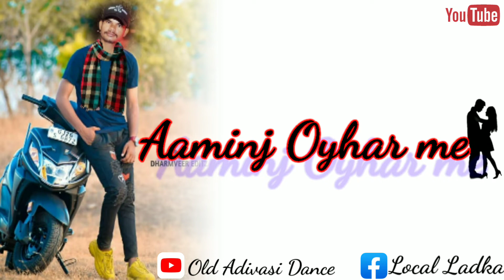New Santali Status Video 2022// Aam Ge Menam//Old Adivasi Dance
Discrition:-
Old Adivsi Dance
old adivasi dance

       JOHAR GE SANAM KO
Please Jitna V Bhailog hai Mujhe Support kar Dena.